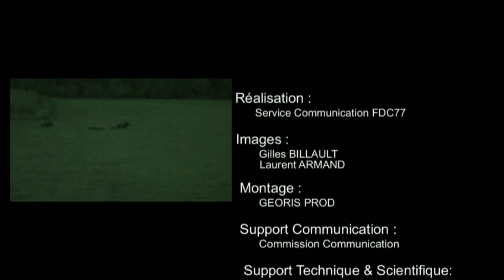Le tir d'été : une prévention efficace des dégâts